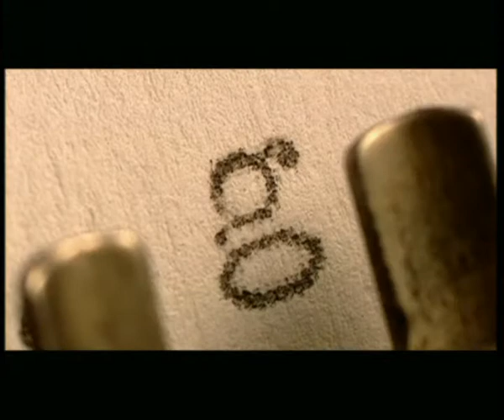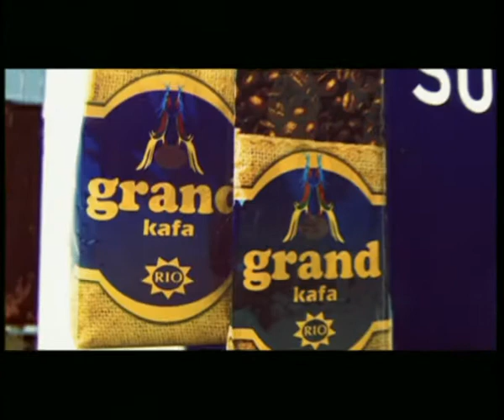18.08.2010.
Da Vam svaki novi dan bude nasmejan, miris ukus kafe Grand stvoren je za Vas.